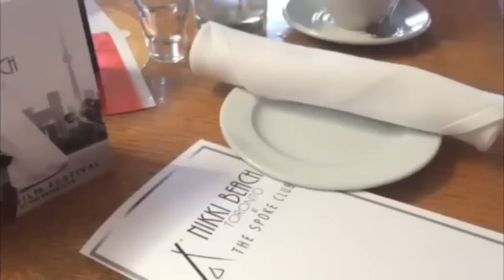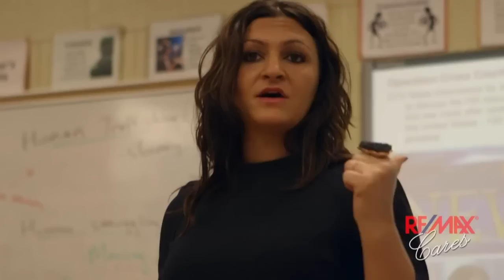James Franco, Wayne Gretzky, Janet Jones at Toronto International Film Festival (TIFF) 2014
For more about James Franco and Wayne Gretzy at the Toronto International Film Festival, please